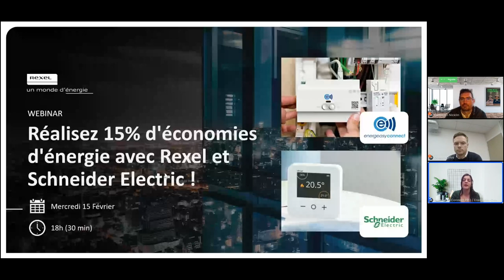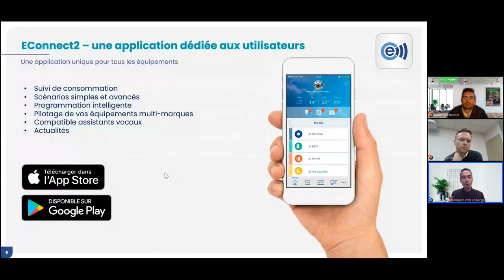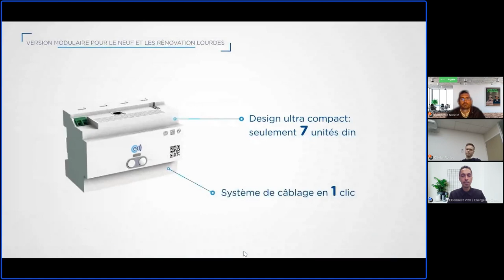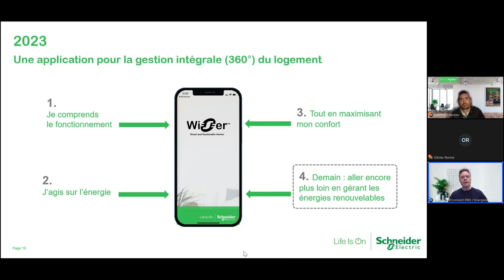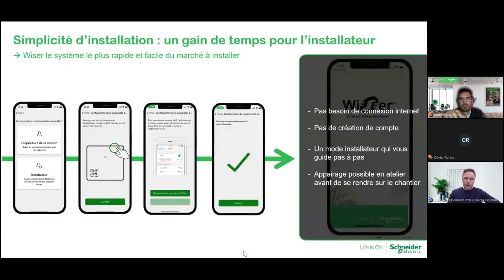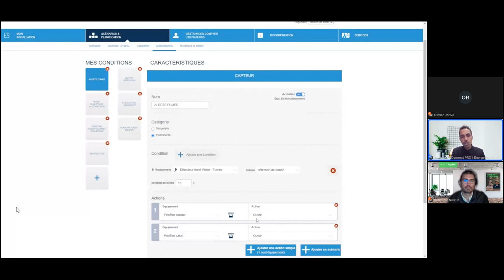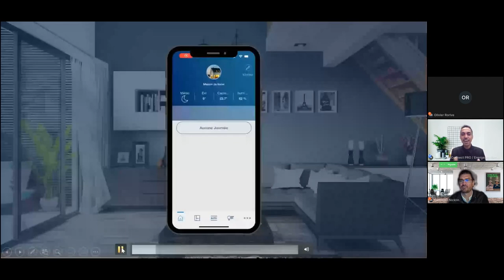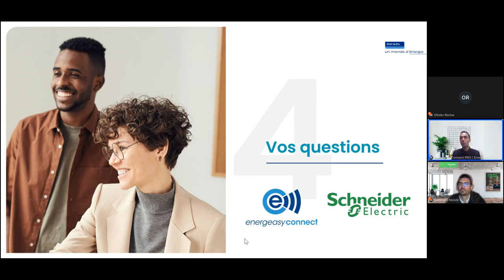[WEBINAIRE] Réalisez 15% d'économies d'énergie avec Rexel et Schneider Electric | Energeasy 15/02/23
Bienvenue au WebEConnect, le webinar des Pros du connecté.

Pour cette session de février, notre partenaire Schneider Electric sera présent à nos côtés pour vous démontrer la compatibilité de la gamme wiser de Schneider Electric avec les contrôleurs enegeasy connect.